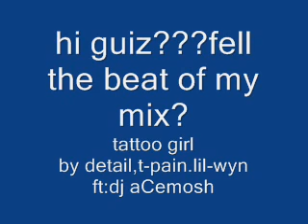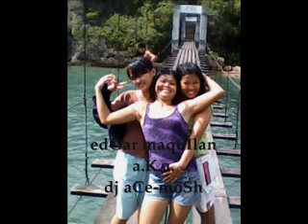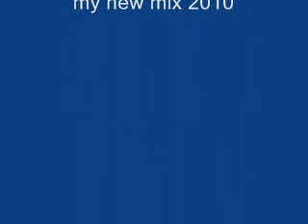tattoo girl by dj aCe-mosh